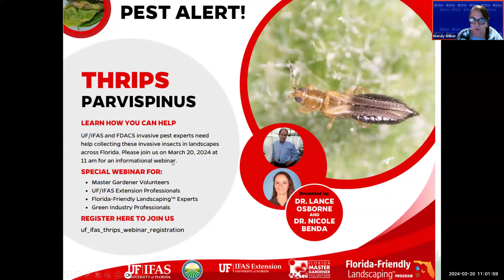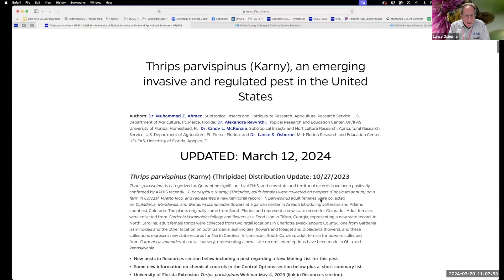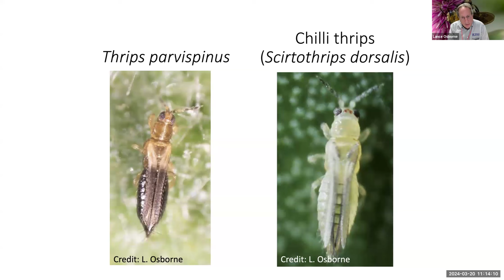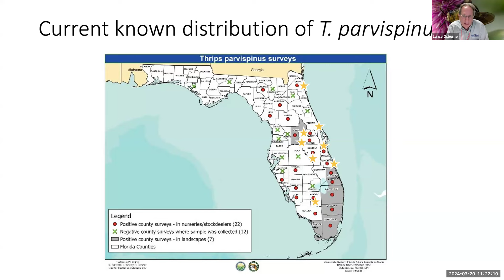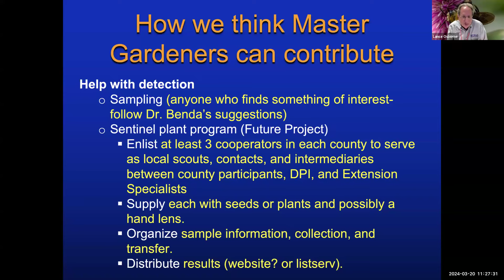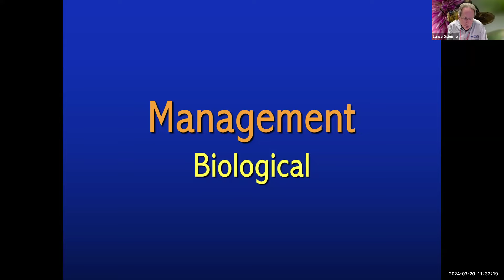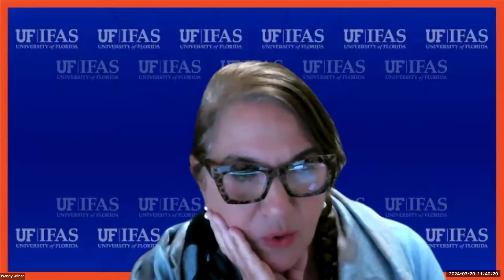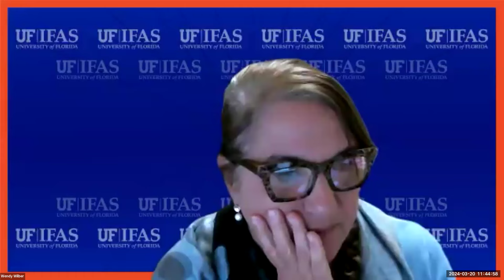Special Pest Alert: Thrips Parvispinus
A new invasive insect called thrips parvispinus is damaging greenhouse and nursery plants and it could be spreading into landscapes across Florida. UF/IFAS insect biological control expert Dr. Lance Osborne presents the latest information on control efforts and explain how to identify these insects, collect samples and where to send them so Green Industry professionals, Florida-Friendly Landscaping™ experts and Master Gardener Volunteers can help stop the spread of thrips parvispinus.

When you have finished watching the video, please provide some feedback on this video by completing this survey